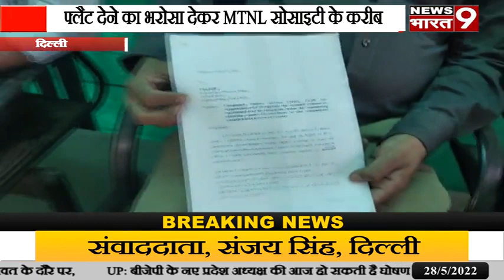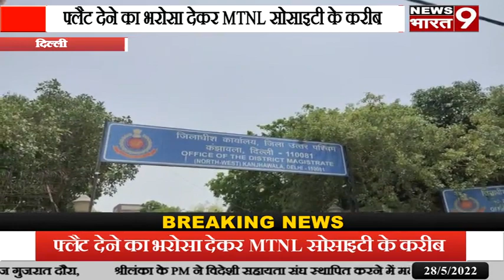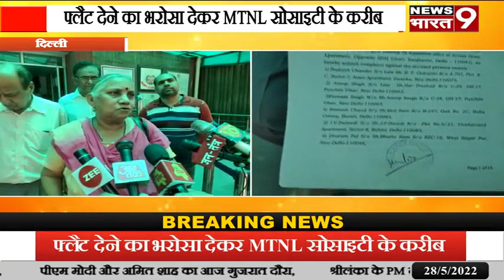दिल्ली में फ्लैट देने का भरोसा देकर MTNL सोसाइटी के करीब 200 से ज्यादा लोगों के साथ लगभग 15 करोड़ के